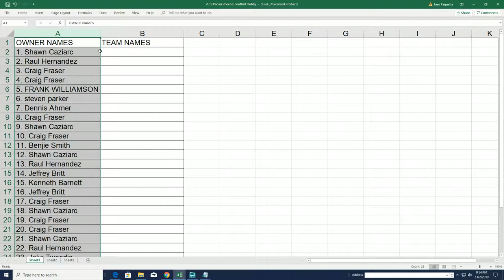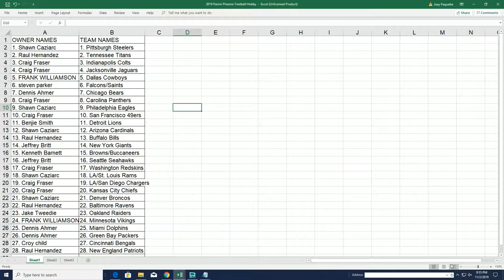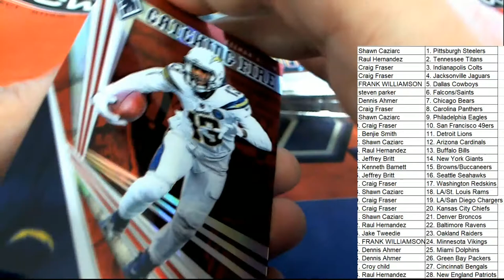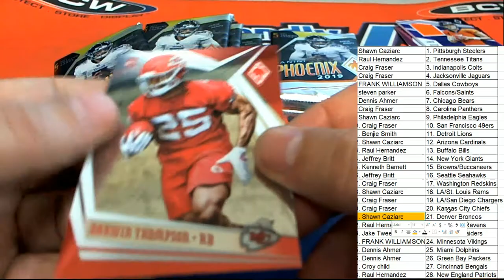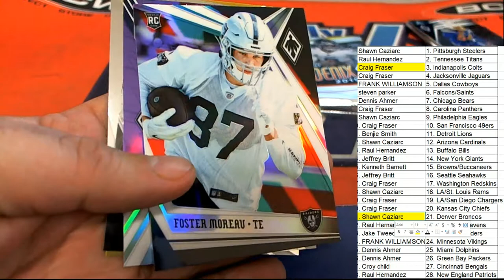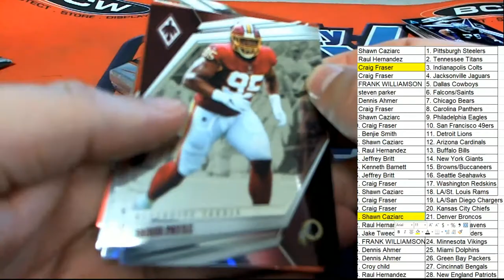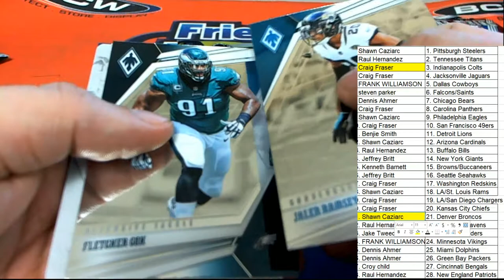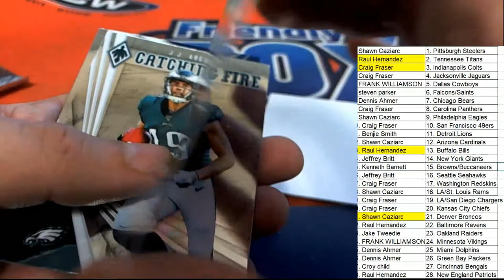2019 Panini Phoenix Football Hobby ID PHOENIXFB102